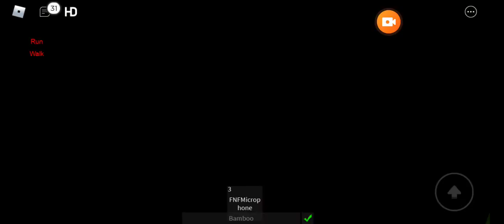Bambi OC Role-play Part 2: Bambang's Little Sister.